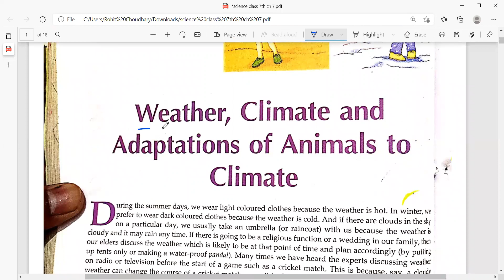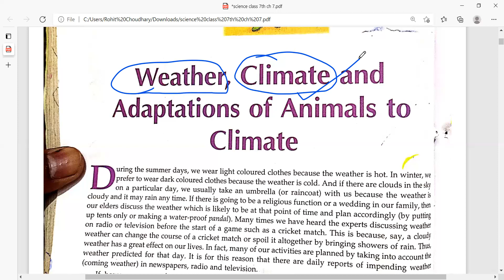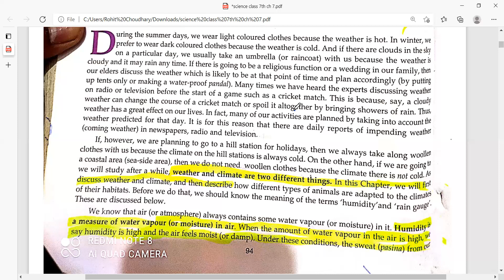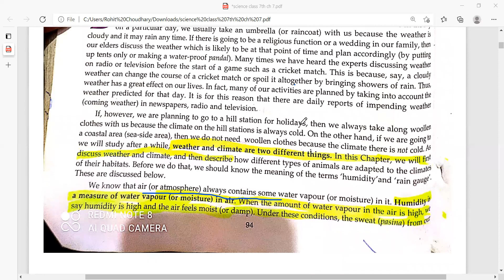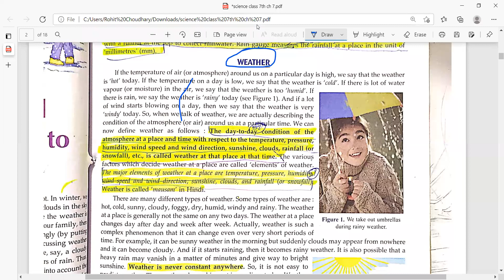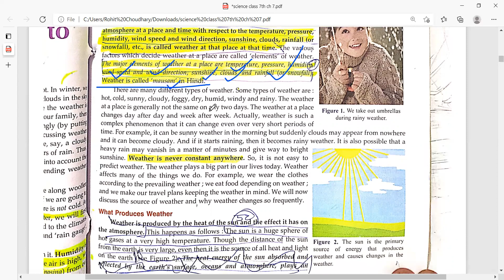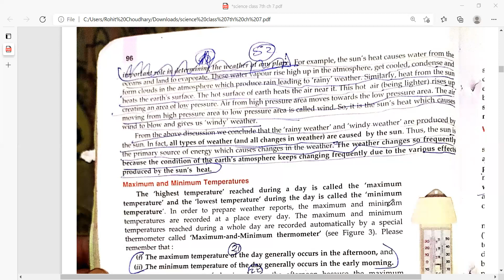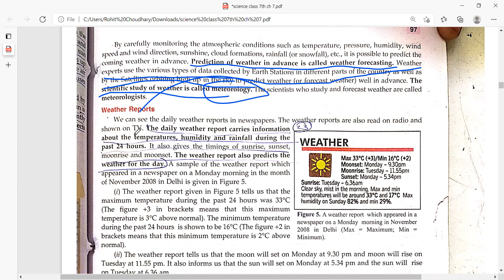Wheather and climate and adaptation in animals part 1 class 7th by rohit sir